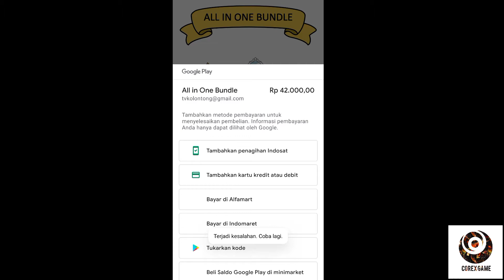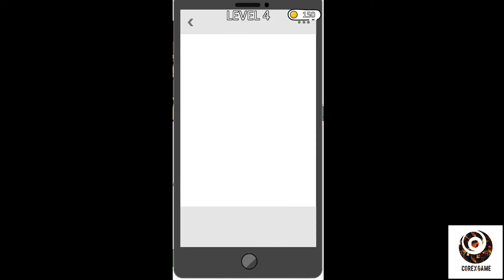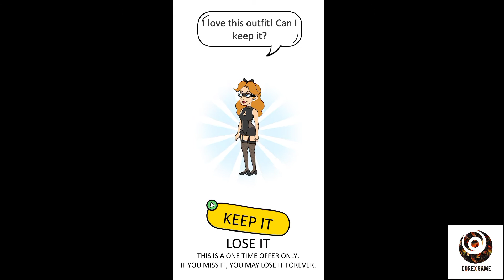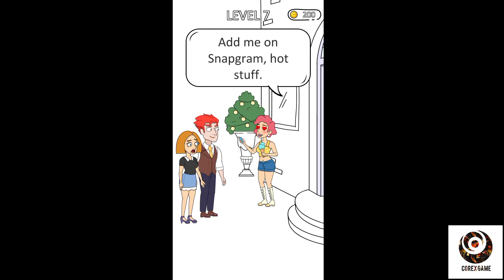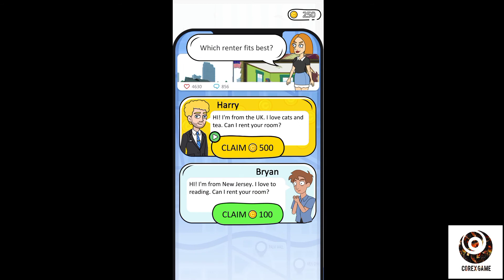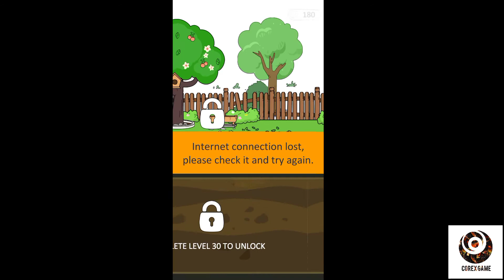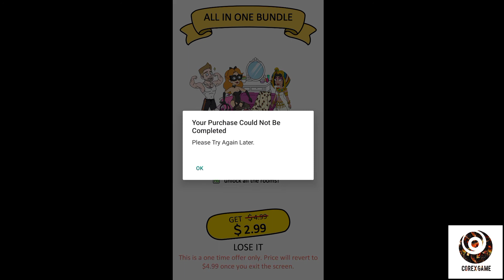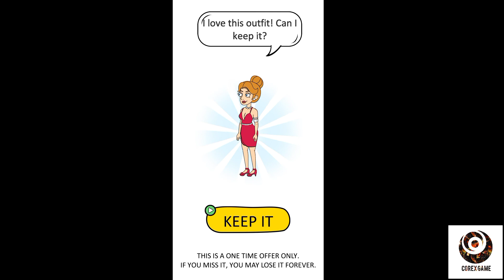ON MY WEDDING DAY .. THOUGHT MY HUSBAND !!? 😡😡 - Genius girl!